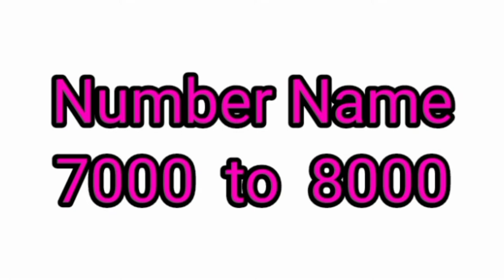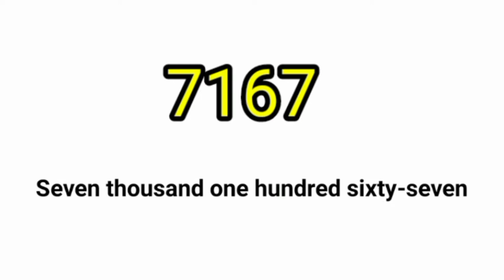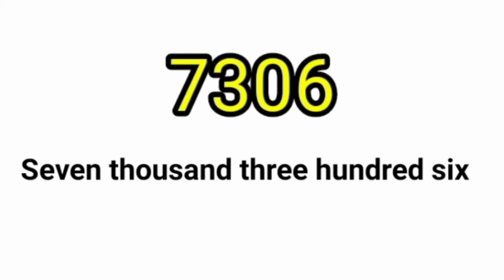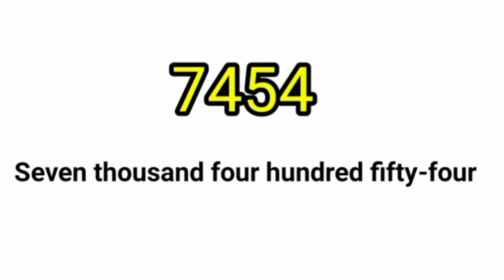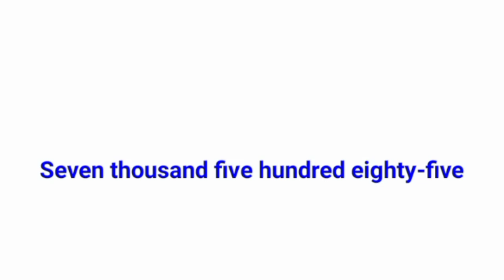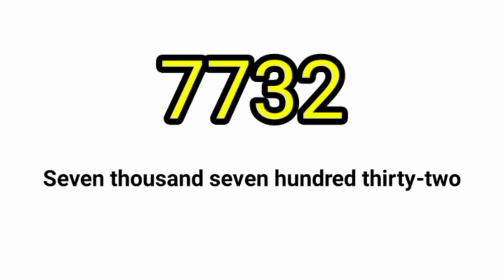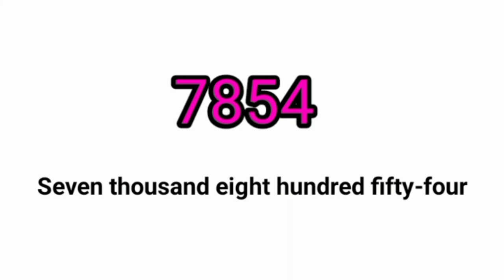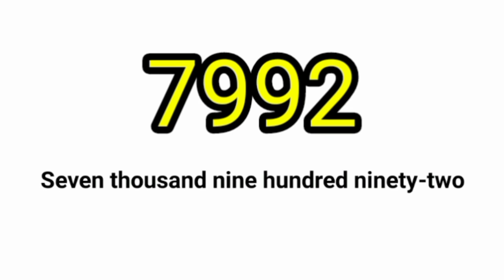Number in words 7000 to 8000 |Spelling of 7000 to 8000in English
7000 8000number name